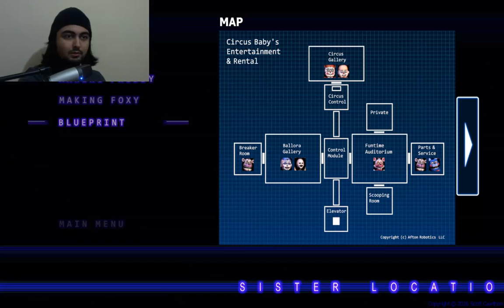FNAF:Sister Location Bölüm #6 THE SON